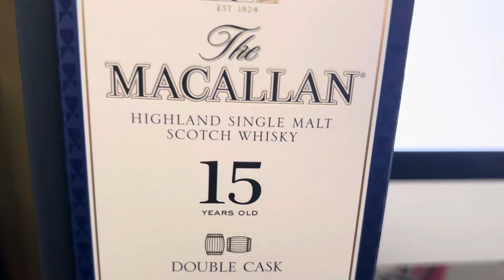WHISKEY SHOWDOWN TASTE TEST: Johnnie Walker Blue Label $180 vs Macallan 15 $190z